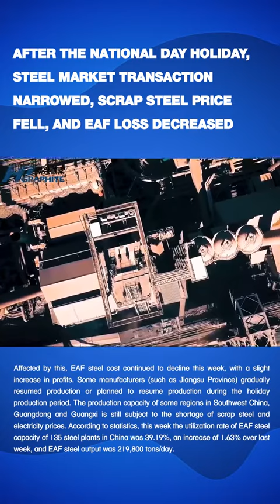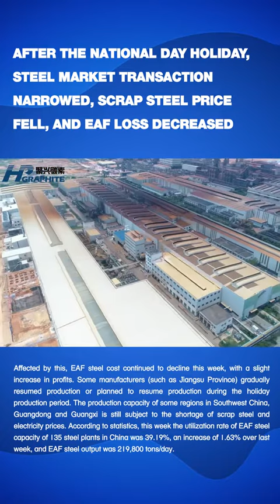AFTER THE NATIONAL DAY, STEEL MARKET TRANSACTION NARROWED, SCRAP STEEL FELL, EAF LOSS DECREASED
节后钢市成交收窄，废钢阴跌电炉减亏

After stocking up before the National Day, this week China's domestic construction steel trading volume declined, end user procurement is not active. Lacking confidence in the market, some companies voluntarily cut prices to keep shipping. As of Oct 14, the average price of rebar in China was 4,046 yuan, down 37 yuan from before the National Day. Some steel warehouses were affected by the epidemic and trading was suspended.
经节前备库后，本周国内建筑钢材成交量有所减弱，终端用户采购并不活跃，部分商家信心不足，主动降价出货。截止10月14日，国内螺纹钢均价为4046元，较节前下跌37元，部分钢材仓库受疫情影响，成交停滞。

China's scrap market continued to fall this week. Affected by the sharp price reduction of some leading steel plants, the upstream raw material enterprises actively shipped, and the arrival volume of some steel plants and bases increased significantly. The average purchase price of scrap steel in the steel plant was 2705 yuan/ton, a decrease of 49 yuan compared with that before the National Day.
本周国内废钢市场持续下跌，受一些主导钢厂大幅降价影响，上游原料企业积极出货，部分钢厂、基地的到货量有明显增长，钢厂废钢平均采购价格较节前下调49元至2705元/吨。

Affected by this, EAF steel cost continued to decline this week, with a slight increase in profits. Some manufacturers (such as Jiangsu Province) gradually resumed production or planned to resume production during the holiday production period. The production capacity of some regions in Southwest China, Guangdong and Guangxi is still subject to the shortage of scrap steel and electricity prices. According to statistics, this week the utilization rate of EAF steel capacity of 135 steel plants in China was 39.19%, an increase of 1.63% over last week, and EAF steel output was 219,800 tons/day.
受此影响，本周电炉钢成本继续下降，利润略有增长，部分长假期间停产的厂家（如江苏地区）逐步复产或计划复产，西南、两广部分地区产能仍受制废钢偏紧及电价问题。据统计，本周全国135家钢厂电炉钢产能利用率为39.19%，较上周增长1.63%，电炉钢产量为21.98万吨/日。

From the current performance of downstream steel, infrastructure demand continues to improve slowly, but the performance of real estate remains flat. Although some regions are urging the return of guaranteed delivery buildings, the actual situation shows that the labor service rate has not improved significantly, which makes it difficult for the overall market demand to continue to grow. China's steel market is expected to fluctuate slightly next week, EAF steel output will continue to rise slightly, the rising space will still be restrained by profits.
从目前钢材下游表现看，基建需求继续缓慢向好，但房地产表现依然平淡，部分地区虽然在督促保交楼复工，但从实际情况来看，劳务上工率并没有明显好转，导致市场整体需求难以持续增长。预计下周国内钢材市场将以小幅波动为主，电炉钢产量继续小幅回升，上升空间仍将受到利润压制。